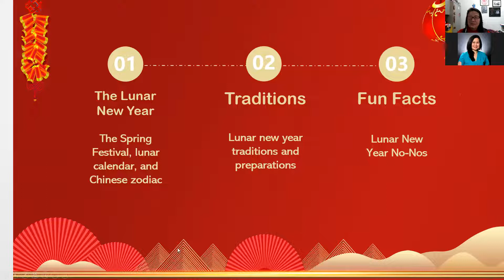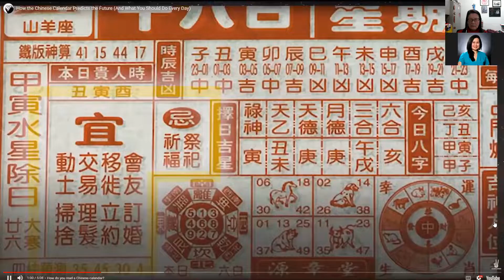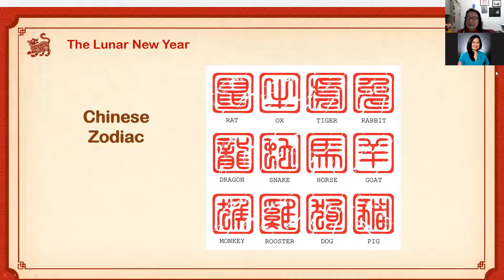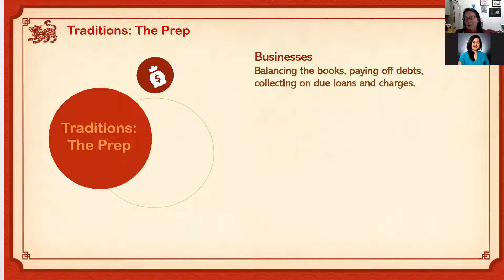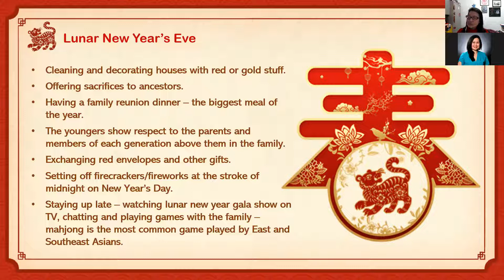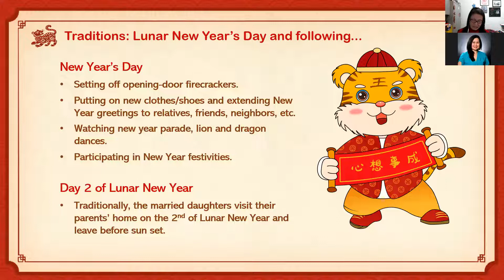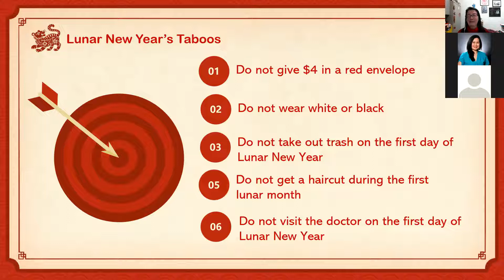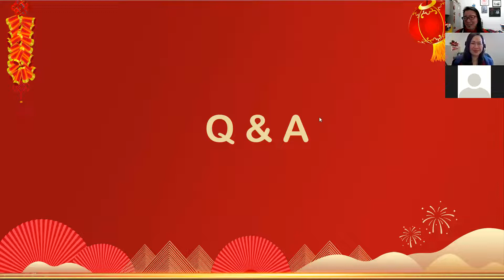Lunar New Year Traditions and Taboos - Tuesday, February 8, 2022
Power Hour Series: Ching-Wen Rosa Yen '03GEd, '12G

We invite you to hear from Ching-Wen Rosa Yen '03GEd, '12G, Director of International Student Development and Multicultural Affairs, Office of Equity and Inclusion at St. John's University, for a conversation on Lunar New Year Traditions and Taboos.

Overview:
Lunar New Year is celebrated as a Spring Festival, with the festivities lasting 15 days. Join Ching-Wen Rosa Yen '03GEd, '12G, Director of International Student Development and Multicultural Affairs, Office of Equity and Inclusion at St. John's University, to learn a brief history of Lunar New Year and its traditions and taboos.

About Ching-Wen Rosa Yen '03GEd, '12G, Director of International Student Development and Multicultural Affairs, Office of Equity and Inclusion at St. John's University

Yen’s life story converged with St. John’s started in 1999. She arrived at Queens campus to begin her work as a graduate student and soon after discovered the field of Student Affairs as a graduate assistant. Being from Taiwan, she felt a natural connection to international students at St. John’s and to issues of multiculturalism and social change. Her faith led her to serve, she has become a Vincentian Mission Certificate member (cohort 2) and an active volunteer with Catholic Charities, St. John’s Bread and Life, Midnight Run, New York Cares, and local communities. She progressed through several positions at the University, including Director of Multicultural Affairs, 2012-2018, with Division of Student Affairs and current position of Director of International Student Development and Multicultural Affairs with Office of Equity and Inclusion since June 2018.

Professionally, Yen is a higher education practitioner. Academically, she completed her Bachelor’s degree in Hospitality Management and three Master’s degrees in Higher Education Administration, East Asian Studies, and History, along with a professional certificate in Quality Assurance in Service Industry. Personally, Yen is an enthusiastic supporter for the cause to cure cancer based on her experience as a cancer survivor from 44% survive rate, and she commits to be a God's servant as her life mission.

Yen is both a scholar of and advocate for social justice. She embraces diversity and inclusion because she believes they are at the core of how the people of the world can enhance learning and experience social change. In her work, and through the partnerships she has created, Yen’s incomparable spirit and work ethic have led to significant initiatives in Student Affairs and now in Equity and Inclusion.

The Power Hour Series continues to explore a diverse range of topics - from Art and Lifestyle to Finance, Estate Planning, and Retirement to Fitness, Health, and Wellness, and Travel and Food and more - there's something for everyone! If you missed any of our previous Power Hours, click here to view the recording.